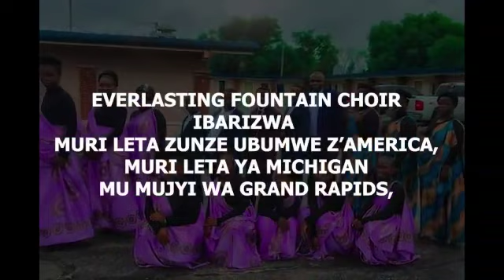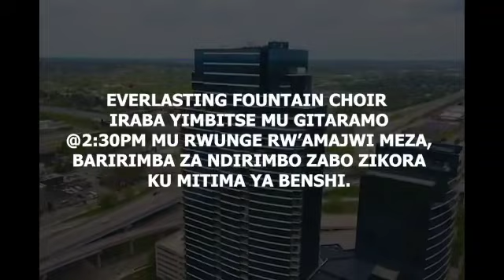Muratumiwe mu gitaramo cya (EFC) Everlasting Fountain Choir(korare Isoko Idakama) gisoza Umwaka.